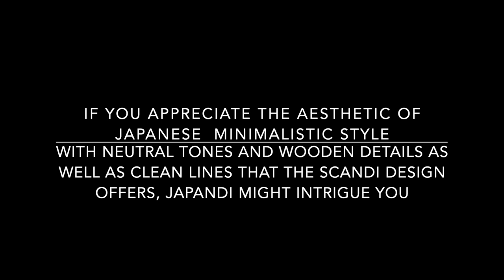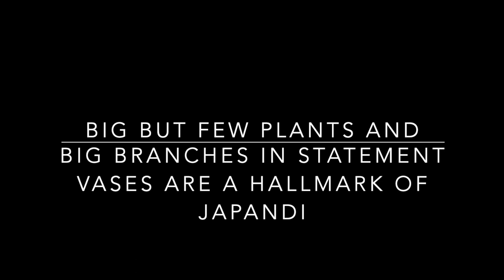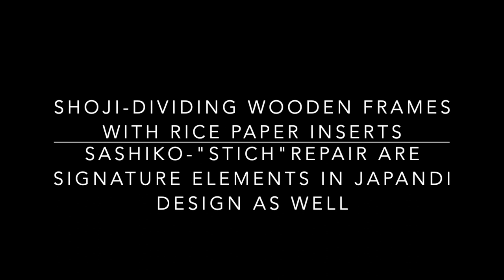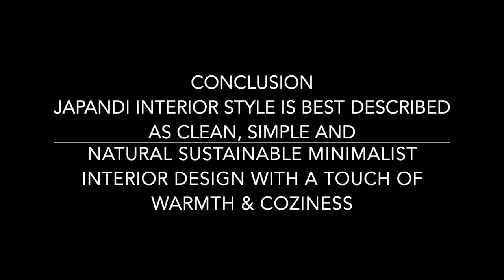Japandi Interior Design Style Blend of Japanese and Scandinavian Design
If you like Japanese and Scandinavian interior design you might enjoy the fusion of of both resulting in Japandi. Please see what this design style is all about . We hope you enjoy our video and will come back for more!

Explore hundreds of exclusive designs to help you Distinguish Your Style.

Don't waste any time waiting - shop the Quick Ship page at OfficeDesigns.com to get same day shipping on orders placed before 2pm! No code needed.